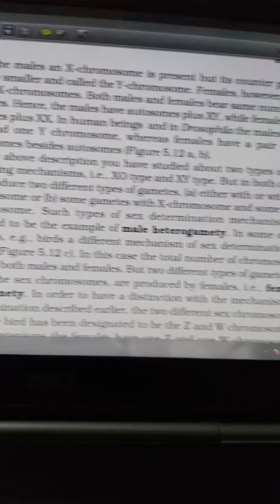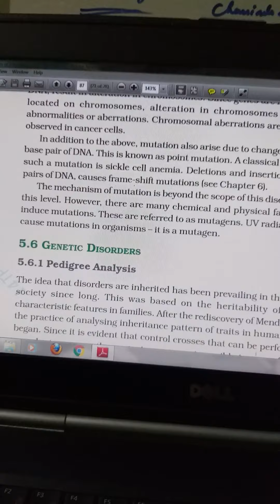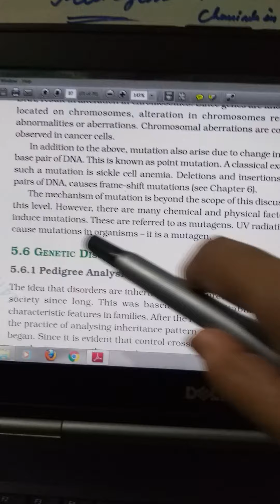Principals of variation 4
Sex determination and mutations